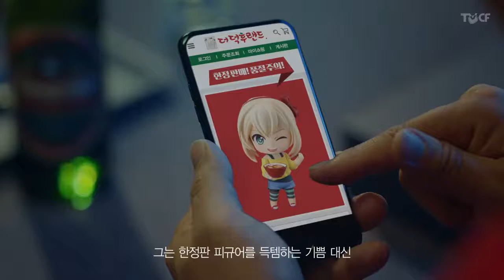비어케이 - 2019 칭따오 스페셜 에디션 행운의 편지